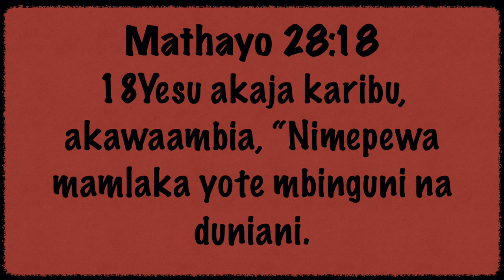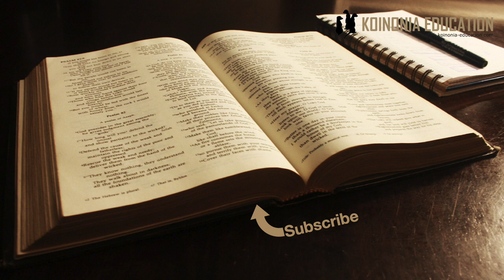Mfalme wa Wafalme HD 1080p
Christmas imepita na tumekumbuka kuzaliwa kwa ”mtoto Yesu”  Luk 1:26-38, 2:1-21
Huyo Yesu ni Mfalme wa Wafalme
Mathayo 28:18 Ufunuo 19:16

Ni vizuri kukumbuka kwamba Mungu alitutembelea akiwa amejivika ubinadamu, au amechukua ubinadamu.
Kuna hatari ya kumkumbuka kama mtoto…
Mtoto anahitaji kulelewa
Na kusahau kwamba kabla ya kuzaliwa alikuwa ni muumba wa mbingu na nchi
Yesu hakubakia mtoto… Miujiza, (uponyaji, Bahari, kufufua)

Mt 28:18
18Yesu akaja karibu, akawaambia, “Nimepewa mamlaka yote mbinguni na duniani.
Amepewa mamlaka ypte mbinguni na duniani
Hakuna aliye juu yake!
Hakuna anayeweza kumamrisha
Ufunuo 19:16
16Juu ya vazi lake, na juu ya paja lake, alikuwa ameandikwa jina: “Mfalme wa wafalme na Bwana wa mabwana.”
Yeye ni Mfalme wa Wafalme
Kila aliye hai atamwinamia na kumkubali kama mtawala wa wote!